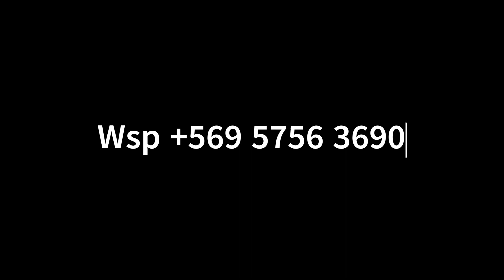Arado surcador aporcador x2 110cm mini tractor hasta 40HP 2023 CB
Característica Técnicas arado melgador:
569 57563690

Para Tractor: 18-40hp
Profundidad de trabajo: 8-16 pulgadas
Peso: 60kg
Marca: Power Classic
Enganche de tractores: Cat I